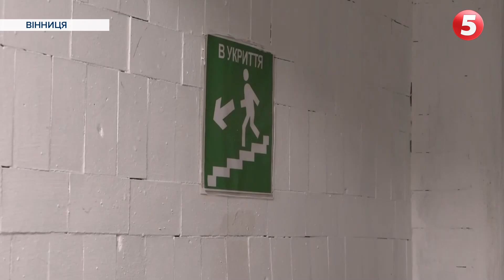Який вигляд має бомбосховище в одному з навчальних закладів Вінниці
Дедалі більше школярів повертаються за парти. У Вінниці учнів, які ходять на заняття до школи у другому семестрі стало удвічі більше, ніж у першому. Це пов’язано з тим, що у багатьох закладах загальної середньої освіти закінчилися ремонти укриттів, на які Вінницька міська рада витратила 160 мільйонів грн. В одному з навчальних закладів побувала і знімальна група 5-го.

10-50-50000 - будь-яка сума має значення.
Разом переможемо!
Слава Україні!